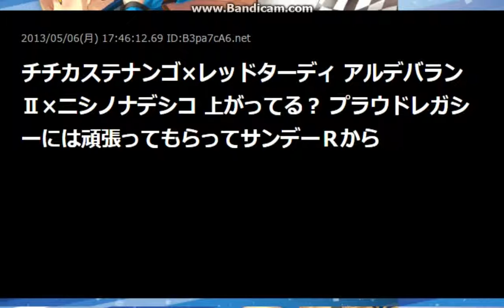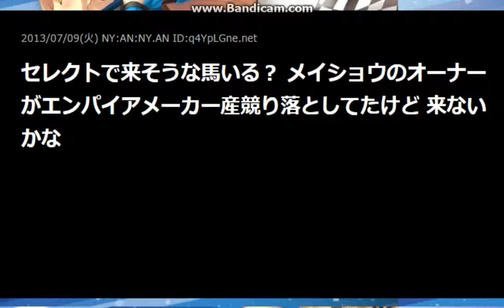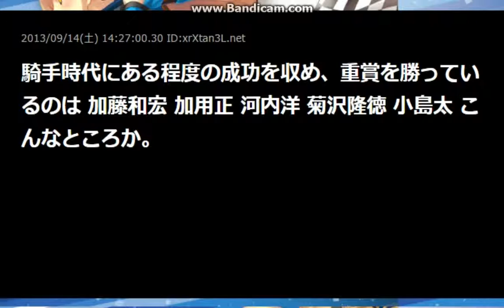【スレも成績も】河内洋厩舎・第6章【落とすな】【2ch】